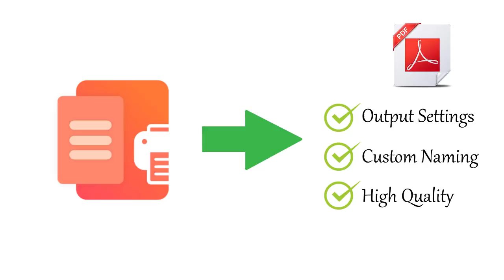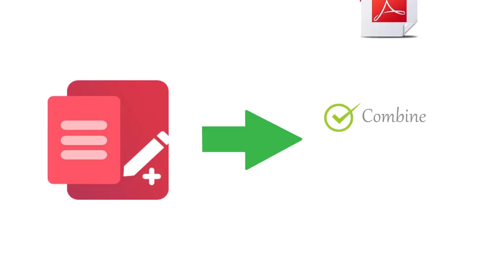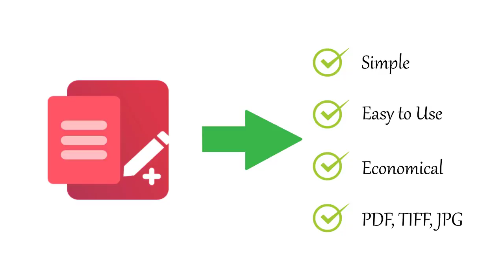Which Product is Right For You? Convert to TIFF, JPG, PDF | PEERNET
- Find out which of out document conversion software products is right for you and your needs

TIFF IMAGE PRINTER
To primarily convert to TIFF from any type of printable Windows file format, choose our TIFF Image Printer

PDF IMAGE PRINTER
To primarily convert to PDF from from any type of printable Windows file format, choose our PDF Image Printer

RASTER IMAGE PRINTER
To convert to PDF, TIFF, and JPG from from any type of type of printable Windows file format, choose our Raster Image Printer

DOCUMENT CONVERSION SERVICE
As en enterprise solution for batch converting a multitude of file types to PDF, JPG, and TIFF in the background from your system and as part of an automated workflow, choose our Document Conversion Service

PDF CREATOR PLUS
For an economical solution for creating, converting and merging PDFs (as well as simple conversion to TIFF and JPG), choose our PDF Creator Plus

Thanks for choosing PEERNET - Document Conversion Made Easy